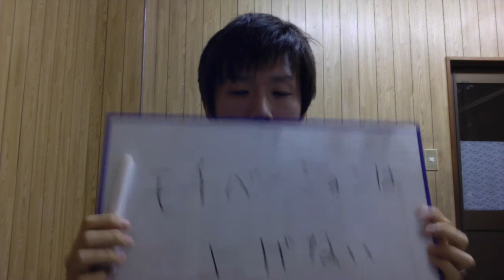【治療院集客】モチベーションはあげない！